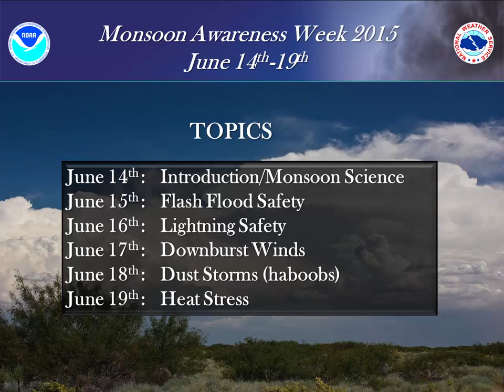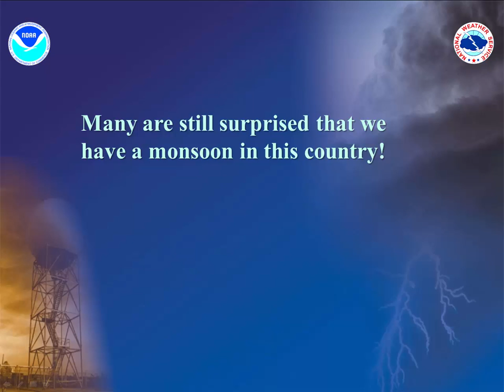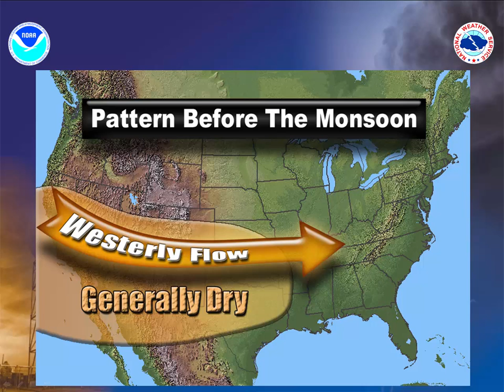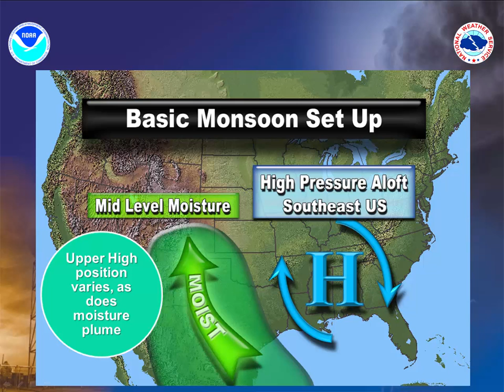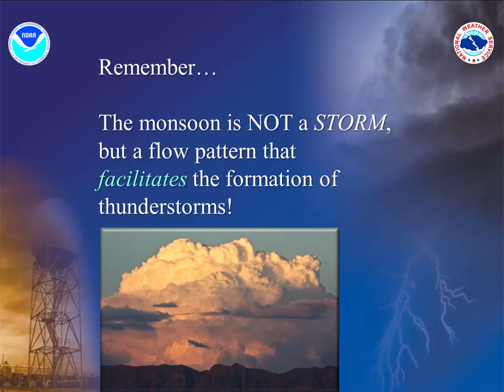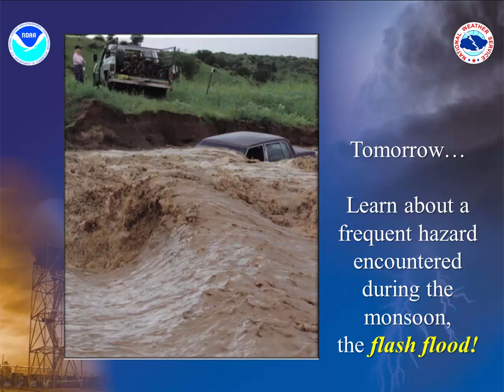Monsoon Awareness Week 2015 Introduction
Monsoon Awareness Week for 2015 is June 14th-19th. This video introduces Monsoon Season for the southwestern U.S. and discusses a little of the science behind the North American Monsoon.